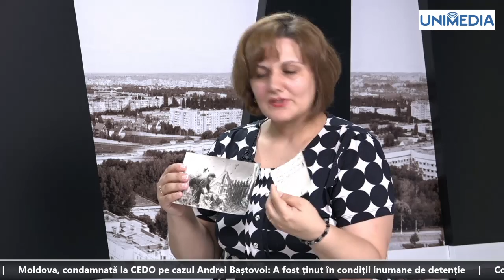Alb&Negru pe UNIMEDIA cu Viorica Olaru-Cemîrtan